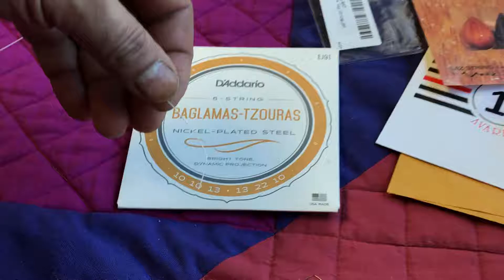Baglama string روش بستن سيم باغلاما-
How to change change strings bag lama